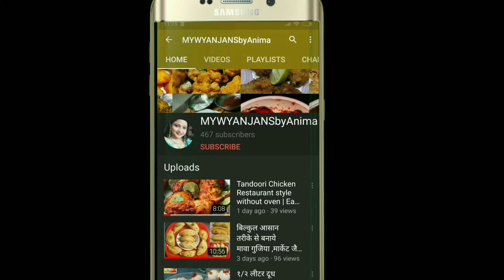Dora cake recipe,How to make dora cake at home, डोरा केक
Hi Everyone, I am Anima & Welcome to MYWYANJANSbyAnima,

Dora cake recipe,Doraemon ka dora cake, How to make dora cake at home, डोरा केक

Aaj ki jo recipe hai wo doremon ka favorite cake ki recipe hai. Dora cake making bahut easy hai aur ye Dora cake eggless hai, to is Dora cake video ko pura dekhiye. Dora cake kaise banate hai ye aapko sochne ki jaroorat hi nahi hai... Kyoki mane step by step Dora cake recipe aapko bataya hai. Aur yahi hai Real Dora cake recipe...Aap chahe to parle g dora cake bhi bana sakte hai. बनाइए बच्चों की पसंदीदा 'डोरा केक"... बच्चे "डोरा केक डोरेमोन' में देखकर 'डोरा केक कार्टून' वाला 'डोरा केक डोरा' खाना चाहते हैं तो बनाते हैं 'डोरा केक वाला' रेसिपी.

Ingredients
Milk ( or water) 1 cup+ 2 tsp

MYWYAMJANSbyAnima, anima

अगर ये आचार बनाओगे तो उँगलियाँ चाटते रह जाओगे / Lal Mirch Ka Achar |/Stuffed Red Chilli Pickle
अगर आपको मक्की की रोटी बनाने में दिक्कत होती हैं तो ये video देखिए।Makki ki Roti

Mava gujiya recipe/Tasty & easy gujiya how to make gujia at home gujia recipe, my wyanjans by anima

In this Channel I use to share various kinds of dishes/recipes in my own way, which are  very simple to cook and delicious in taste as well. The required ingredients may easily be available at home or your neighborhood market/grocery shop.The language, which is used to explain the cooking process, can easily be understood so that anyone and everyone can prepare these dishes.In my YouTube channel, one can find various cuisines like -- Indian, Chinese, Delhi style, Mughlai, Sweets, bakery items and many more. If you enjoy watching the videos & want me to make more such videos then Pls.

THANX
Anima Sinha